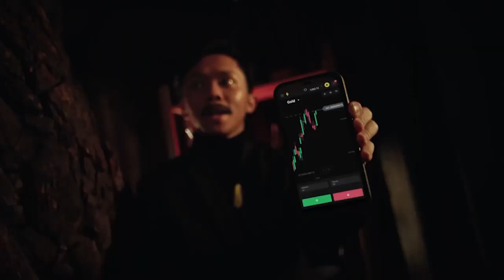Catatan Penting Rencana RI Turunkan Kemiskinan Ekstrem | Tagar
Tagarians, Saat ini Pemerintah Indonesia sedang menargetkan penurunan angka kemiskinan ekstrem pada tahun 2024. Langkah Pemerintah ini pun menuai respons dari Pengamat Sosial-Politik dari Centre for Indonesia Strategic Actions (CISA).

"Pertama ihwal penurunan kemiskinan itu target lumrah setiap pemerintah atau rezim yang sudah harus direalisasikan dengan tuntas," ucap Herry Mendrofa, Direktur Eksekutif CISA melalui keterangannya pada Minggu, 10 Oktober 2021.

Menurutnya, optimalisasi penurunan kemiskinan ekstrem seyogianya tidak hanya mengandalkan pada program bantuan sosial.

"Kedua bahwa bantuan sosial yang umumnya menjadi program pamungkas ini kan adalah tanggungjawab pemerintah yang diamanatkan konstitusi tentunya tidak dapat dijadikan prioritas program penanganan penurunan kemiskinan," ungkap Herry.